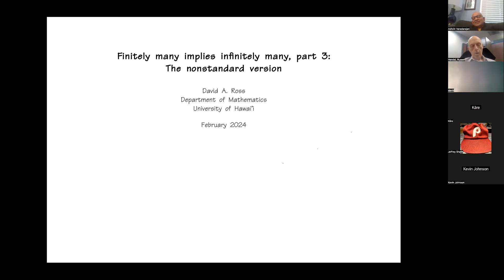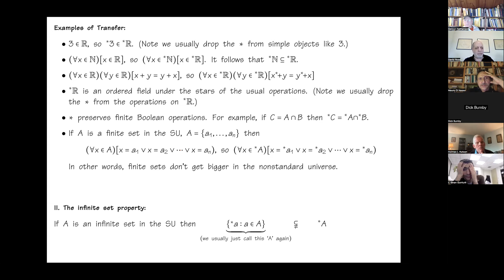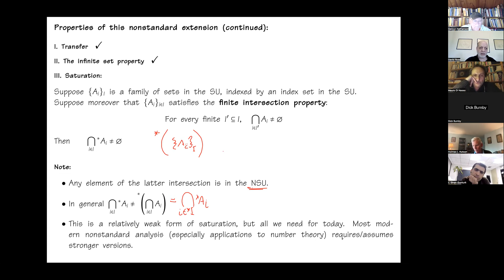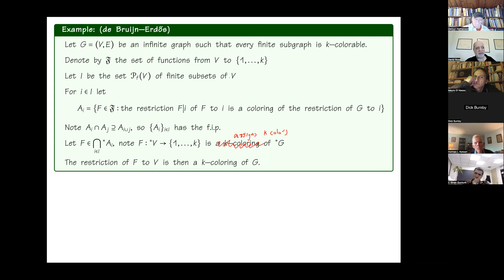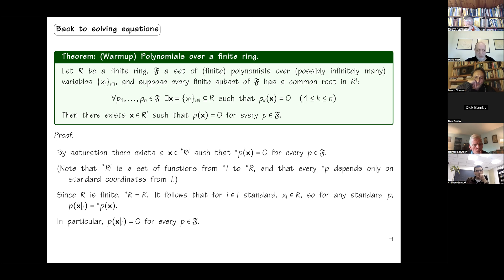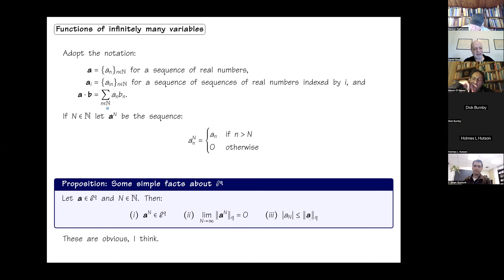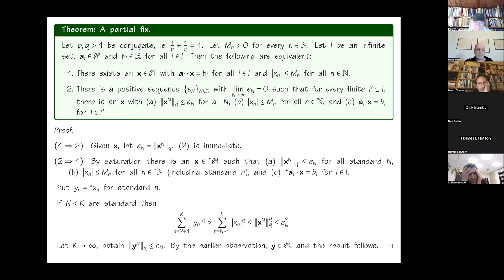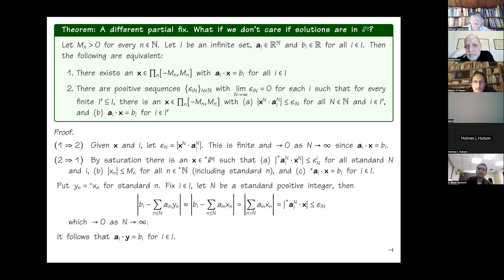Finitely many implies infinitely many, part 3